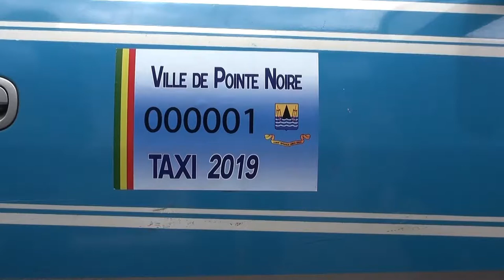REACTION DES TRANSPORTEURS SUR LA VIGNETTE DE NUMEROTATION